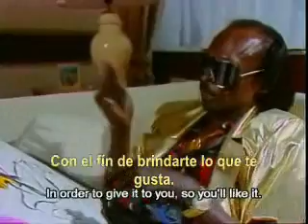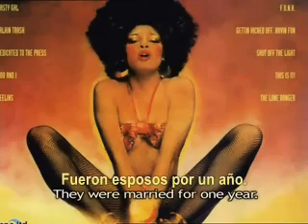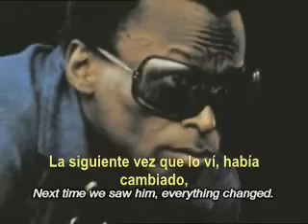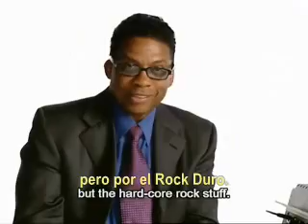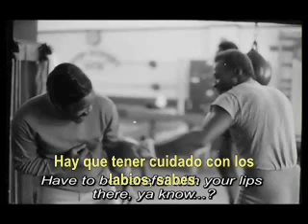Miles Electric part 2